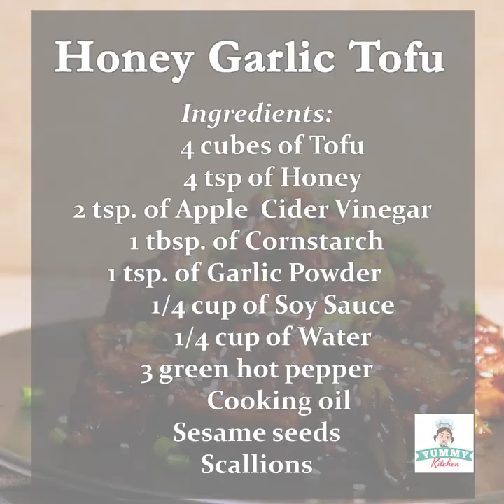Honey Garlic Tofu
Honey garlic tofu is a popular in Philippines and very easy to make. Tofu is fried in pan with a mixture of Honey, vinegar, corn-starch, garlic powder, soy sauce, green pepper, oil and seasoned with seasame seeds and scallions. With sweet and savory mix of flavors with a crunchy on the outside but soft and creamy on the inside texture, Honey Garlic Tofu is a great no meat substitute for days you forget to defrost your meat. This dish is flavorful and delicious that you might add this in your weekly rotation of dishes.

INGREDIENTS
4 cubes tofu
4 teaspoons honey
2 teaspoons apple cider vinegar
1 tablespoon cornstarch
1 teaspoon garlic powder
¼ cup soy sauce
¼ cup water
3 green hot pepper (sliced)
cooking oil
sesame seeds
scallions